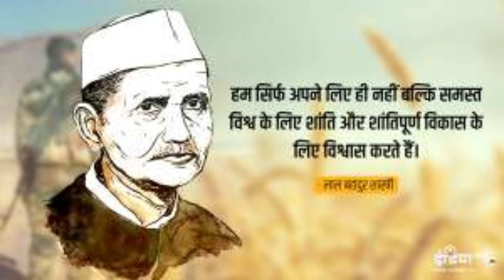2 October के दिन शायद ही इन्हें कोई याद करता होगा।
लाल बहादुर शास्त्री जी को जयंती भी २_oct को ही हुआ था। ओर इन्होंने हमारे देश को एक नारा भी दिया जो आज भी हमें एक रहने की सीख देता है बो नारा है "जय जवान जय किसान"